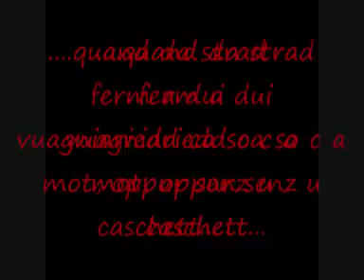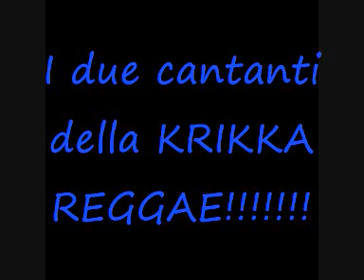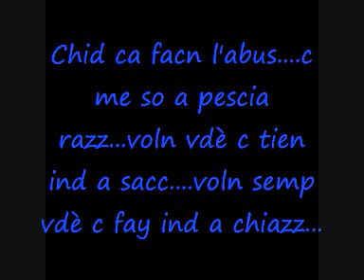Krikka Reggae-ABUS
fantastico